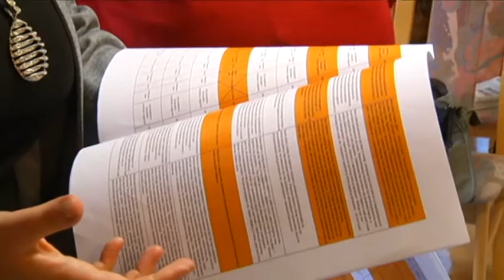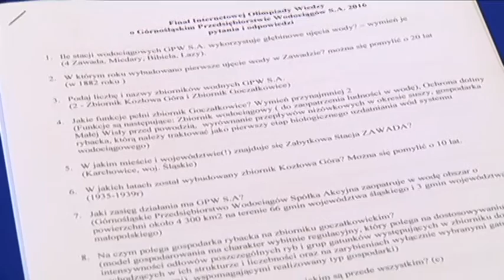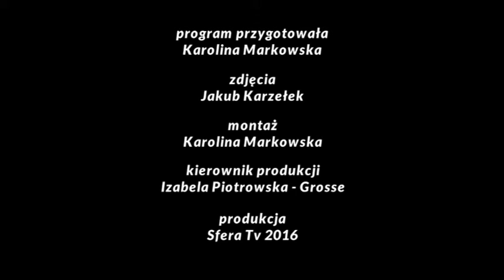Sfera TV Reportaż z II Internetowej Olimpiady Wiedzy o GPW